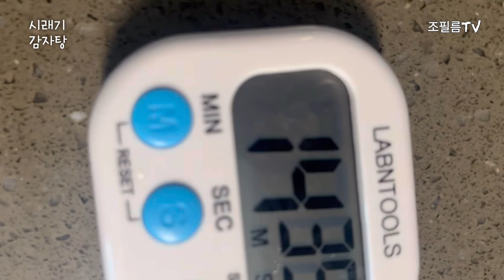한국인의 밥상 | 감자탕 | 시래기 감자탕 | 등뼈 감자탕 | 뼈 해장국